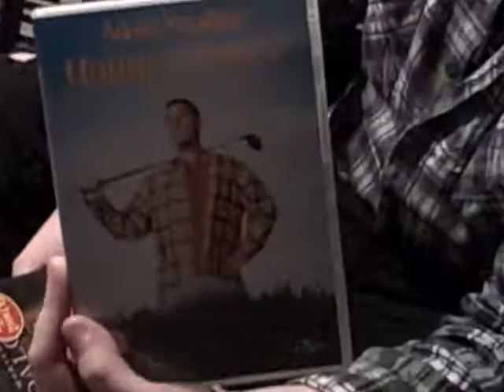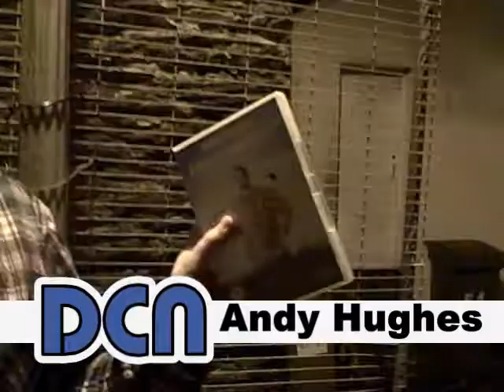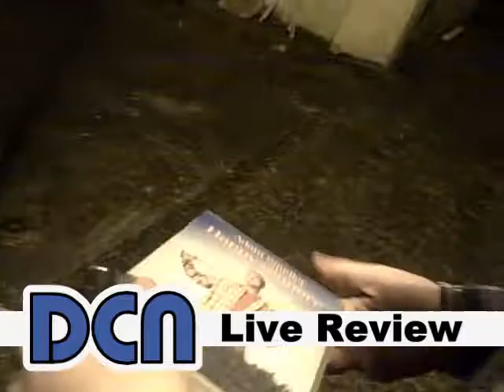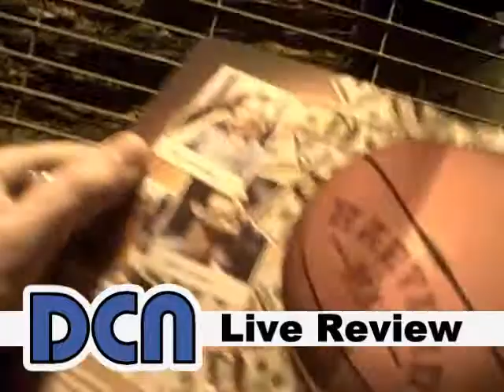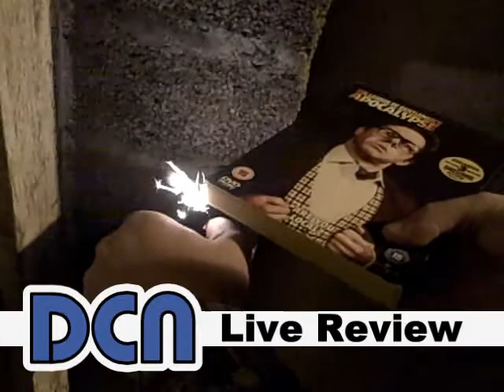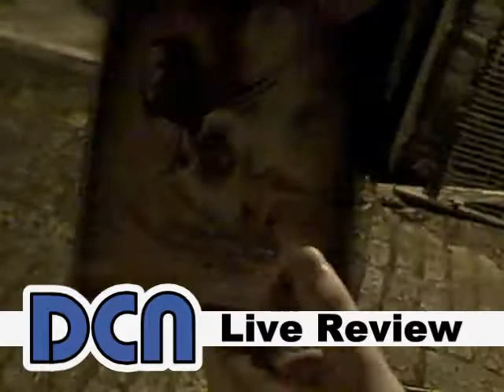DCN News: Movie Review December 2009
Movie correspondent Andy Hughes review Happy Gilmore, The League Of Gentlemen's Apocalypse, Harvard Man & Hildalgo for The DCN News.

christiano ronaldo, call of duty modern warfare 2, messi greatest trics, avatar, michael jackson. new i pod, rage against the machine, x-factor, strictly come dancing, hollyoaks, lost, heroes, flashforward, end of the world, 2012, film review